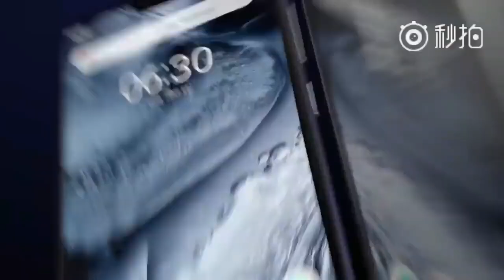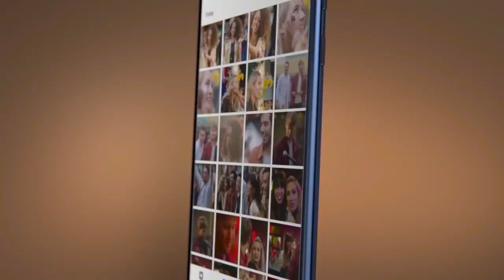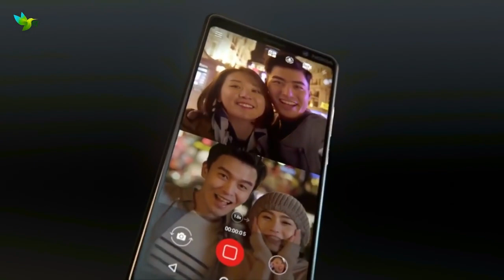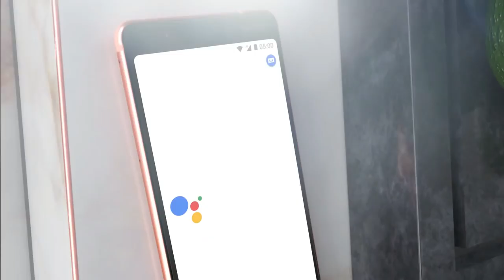Top 5 NOKIA Best Smartphones 2018 ! (New)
स्मार्टफोन उपयोगकर्ता के बहु उपयोगिता उपकरण हैं। पूरी गतिविधियां अब पूरी तरह से इसके उपयोग पर निर्भर करती हैं। बोके प्रभाव, ऑपरेटिंग प्रक्रिया, रैम, मेमोरी आकार इत्यादि के साथ सेल्फी शॉट्स जैसी विशेषताएं हमेशा किसी भी फोन को खरीदते समय चर्चा का विषय रही हैं। किसी उपयोगकर्ता को फ़ोन की विशेषताओं से संतुष्ट होना पड़ता है, जिसे वह खरीदता है। मोबाइल खरीदना महत्वपूर्ण नहीं है, लेकिन इन गैजेट्स के स्वामित्व वाली सुविधाओं को आकर्षक होना चाहिए। उपयोगकर्ताओं की मांग के आधार पर, हम 5 सर्वश्रेष्ठ फोन पेश करते हैं, जो निश्चित रूप से आपको मोहक महसूस करेंगे।

 5 : Nokia 5.1
 4: Nokia 7 Plus
 3: Nokia 8
 2 : Nokia x6
 1: Nokai 8 sirocco

VIDEOS ON TECH ET
SOUNDS & MUSIC BY VIDEO